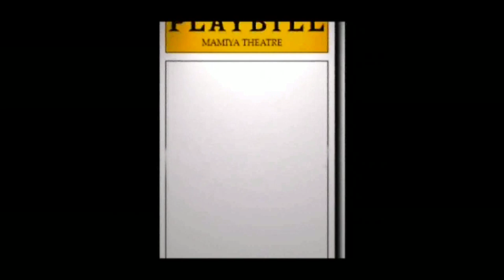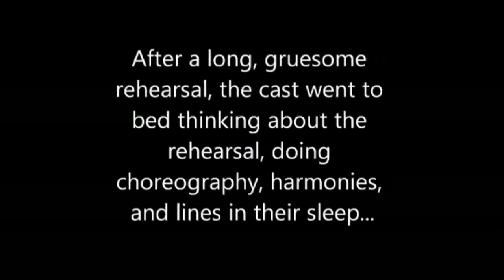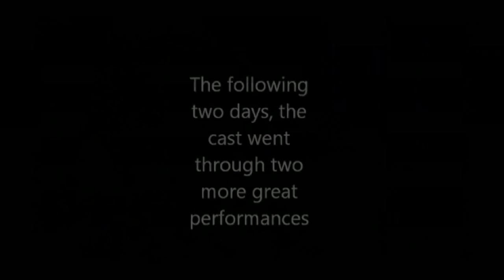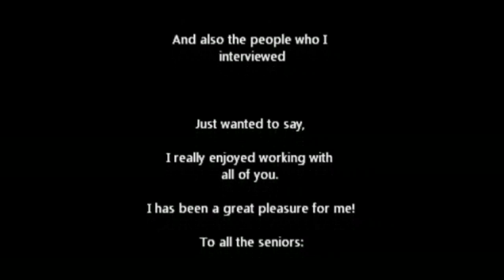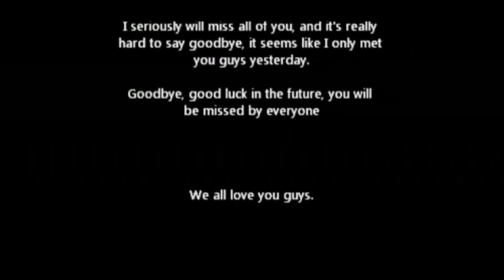A Hairspray Drama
Drama within the drama program!  Watch behind the scenes as Ohana Arts goes into tech week for their summer production of Hairspray.
Created by Ohana Arts Fellow Brendan Hiyane